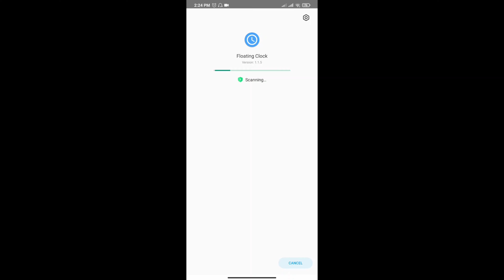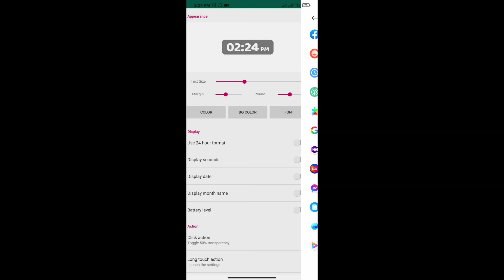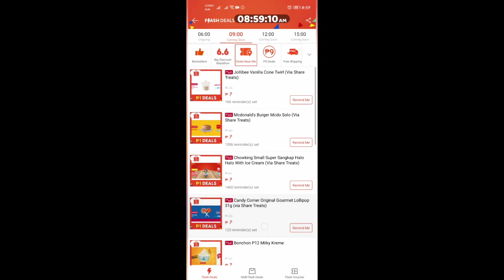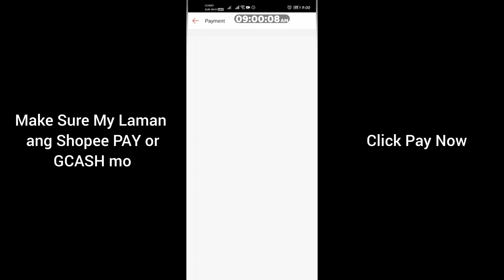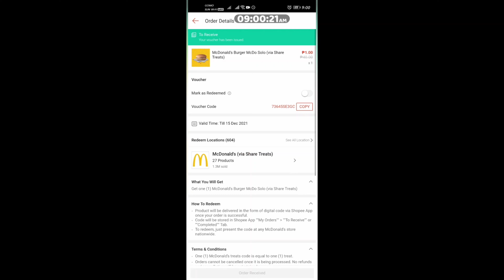TRICKS HOW TO GET PISO FOOD IN SHOPEE | HOW TO REDEEM | KRISTY RAFA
Hello, mga ka-TITA!!!

In this VIDEO ituturo ko sa inyo kung paano makakuha ng PISO FOODS from SHOPEE ang PAANO ko nga ba ni REDEEM ito lahat.

CREDITS :
FOR ENDING ANIMATION

BACKGROUND MUSIC